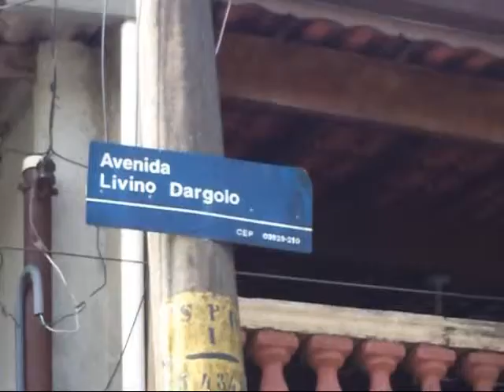ACAM 034-14 projeto rua a rua Livino Dargolo SAC 12679551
Excesso de mato no interior do córrego promovendo passagem de ratos